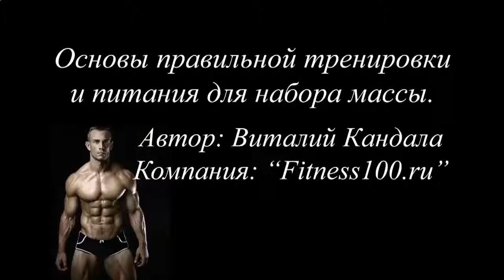КАК НАКАЧАТЬ ВНУТРЕННИЙ ПРЕСС